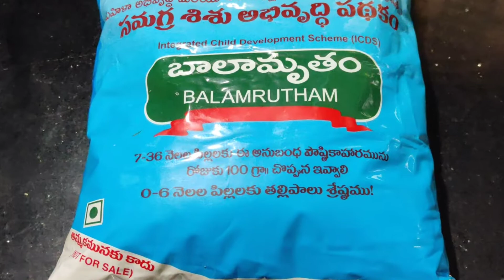బాలామృతం పిండితో sponge cake... పిల్లల పౌష్టికాహారం|Tips&tricks| ఎప్పుడు చేసిన ఈ కొలతలతో 👌super